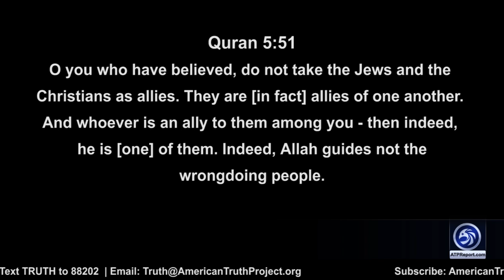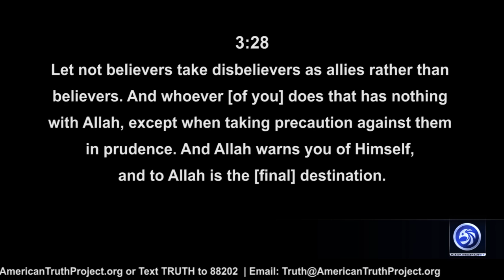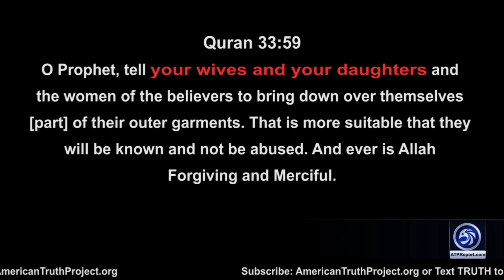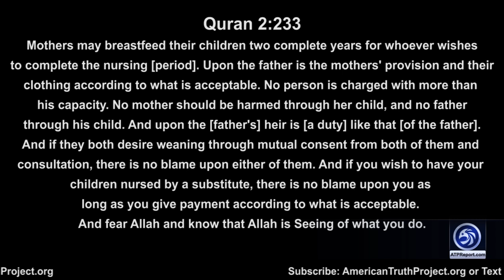Dr. Bill Warner Reveals the Truth Behind Political Islam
An ATP Report Production - In this episode of the APT Report, Barry interviews Dr. Bill Warner Founder\President of The Center for the Study of Political Islam & politicalislam.com. Barry & Dr. Warner discuss how Mohamed laid out an outline for war.